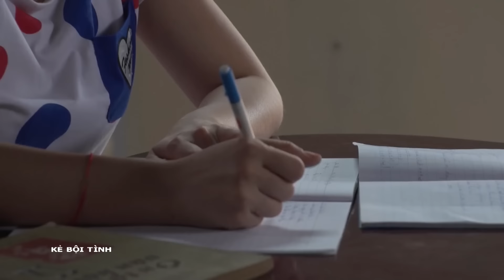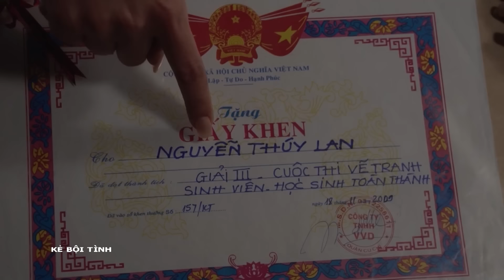[Phim Việt Nam] KẺ BỘI TÌNH| Tập 03 | Phim Tâm Lý Tình Cảm Xã Hội Hay Nhất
[Phim Việt Nam] KẺ BỘI TÌNH| Phim Tâm Lý Tình Cảm Xã Hội Hay Nhất
 “Kẻ bội tình” là bộ phim kể về Tiểu Lan vốn là một cô gái đáng yêu, nhí nhảnh. Gia đình cô không được giàu có vì thế cả mẹ và Tiểu Lan đều nuôi mộng một ngày nào đó sẽ đổi đời. Bà mẹ bày kế định gả con gái cho Việt Kiều – dù đó là kẻ ngớ ngẩn hay đã có vợ - bà cũng bất chấp. May thay, Tiểu Lan phát hiện ra và tìm cách hủy hôn. Cô có mối tình đầu với bác sĩ Định – người đã có công chạy chữa thuốc thang cho ba của cô mà không biết rằng anh ta cũng là một kẻ sở khanh, chơi bời. Đau khổ vì bị phản bội, Tiểu Lan lao ra đường, không may bị tai nạn. Đúng lúc này cô gặp Phong – người thầy giáo nghèo nhưng đàng hoàng, tử tế. Khi Tiểu Lan có bầu, Phong đã ngay lập tức cầu hôn cô. Những tưởng cuộc hôn nhân của họ sẽ hạnh phúc. Nhưng tất cả sóng gió vẫn đang ở phía trước. Tiểu Lan không cam phận sống cuộc đời nghèo khó. Dẫu cô đã có một đứa con trai bụ bẫm đáng yêu, có một người chồng hiền lành, yêu thương cô thật lòng, sẵn sàng lo hết mọi việc để cô tiếp tục hoàn thành việc học. Từng ấy với Tiểu Lan vẫn là chưa đủ. Cô thấy xấu hổ vì chiếc xe cà tàng của mình, xấu hổ khi bạn hỏi về mức lương của chồng, xấu hổ vì phải từ chối đi shopping với bạn. Trong lòng Tiểu Lan bắt đầu có ý nghĩ: Phải đổi đời bằng mọi cách, phải biết ngoi lên bằng tài năng và sắc đẹp của mình.

Diễn viên: Kim Hiền, Trí Quang, Xuân Thùy, Tú Anh, Trọng nhân, Mai Trần, Ôn Bích Hằng…